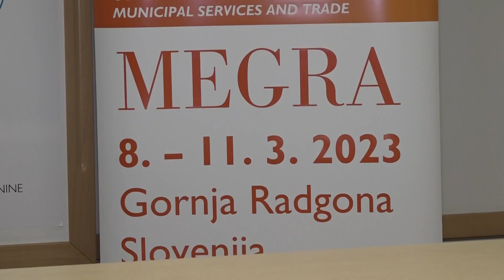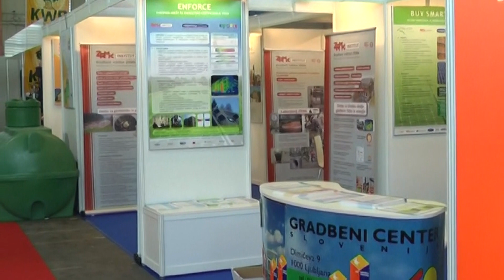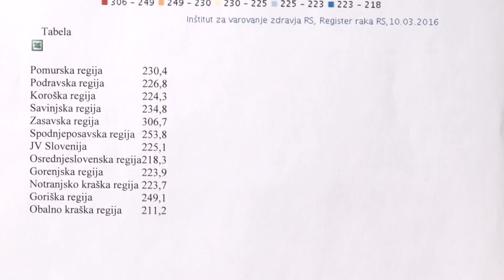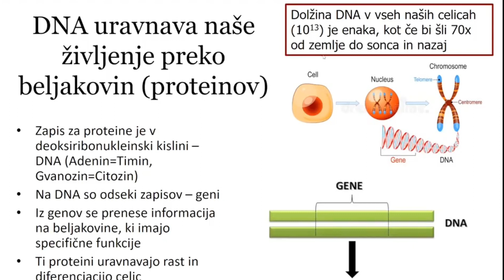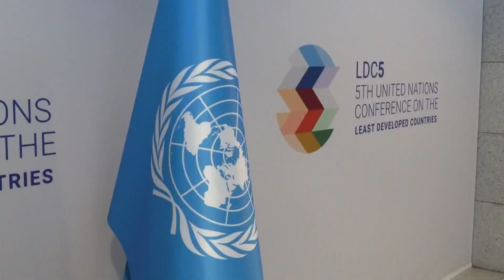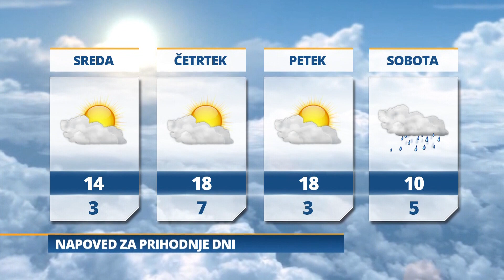Pomurski dnevnik: Jutri prvi sejemski dan (07.03.2023)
Pogovor s Ferencem Horváthom
Teden boja proti raku
Najmanj razvite države
Jutri bo delno oblačno